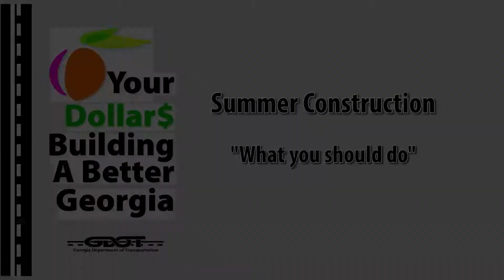Vol 2: 2016 Summer Construction Season: What Should You Do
Vol 2: Georgia DOT will conduct numerous road construction and maintenance projects during  the 2016 Summer construction season, which is our busiest construction period of the year. These projects are a part of our effort to preserve and maintain one of Georgia’s best investments: our roads.